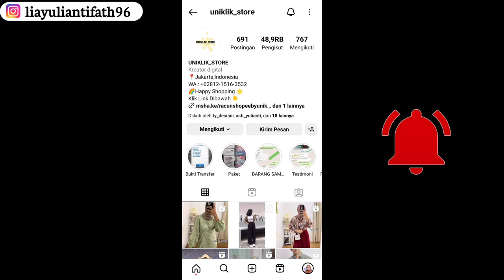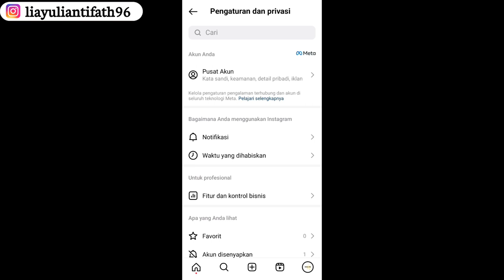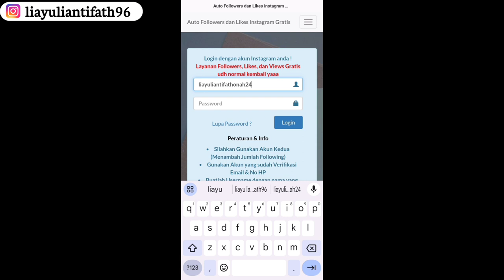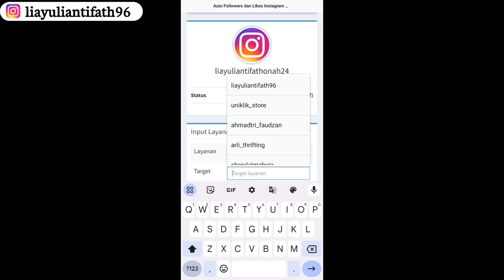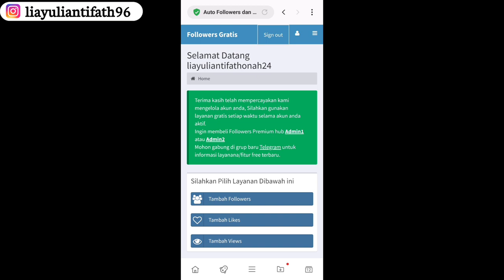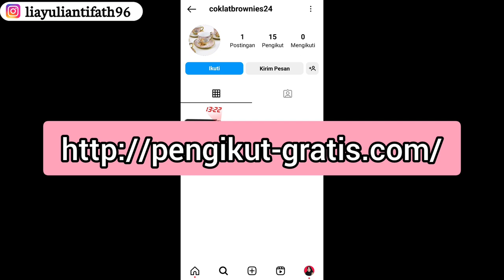Gratis Sepuasnya! Cara Menambah Followers Instagram Gratis Terbaru 2023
Assalamualaikum wr.wb
Hai semuanya divideo kali ini aku Memberikan Tutorial Cara Menambah Followers Instagram Gratis Terbaru 2023

Tonton videonya sampai selesai yah:)

Follow Instagram aku ya :
Liayuliantifath96

Buat yang mau tanya2 komen aja di kolom komentar.

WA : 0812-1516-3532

Wassalamu'alaikum wr.wb